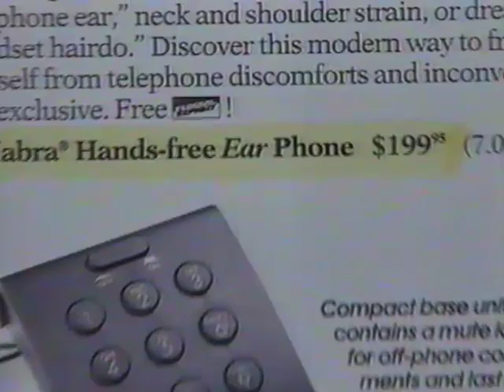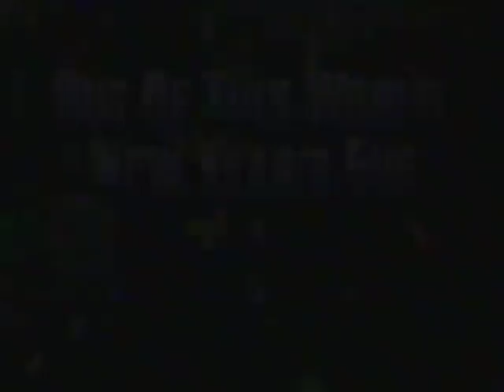Phone Relief Television AD - 1993